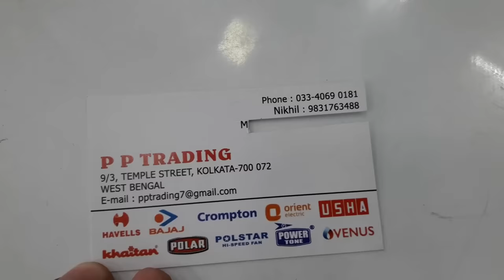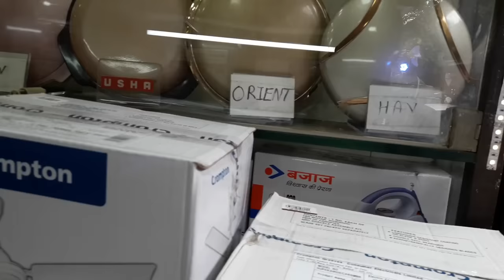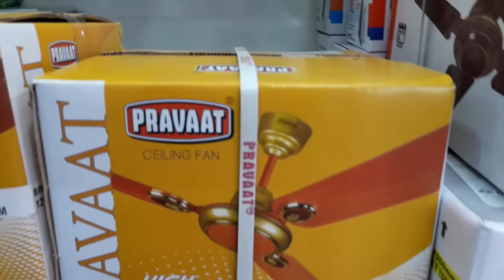ELECTRIC FANS MARKET ||IN KOLKATA,INDIA||BY SUNILEMPIRE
Hello guys this is SUNILEMPIRE Back again with a new video so guys ajka is video mai ma apko batana ja raha hu kolkata's ka sabsa bara electric fans ka bara mai,so start karta ha.